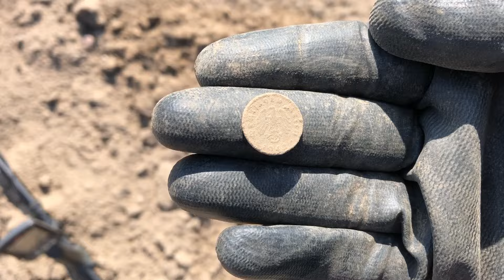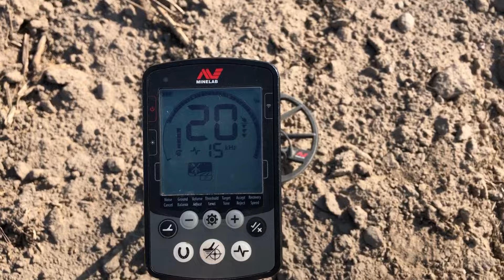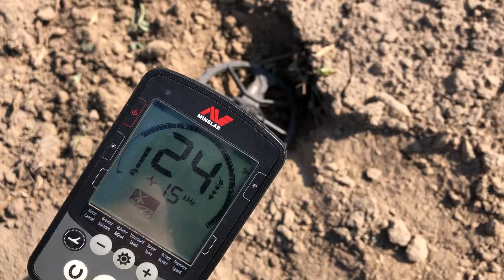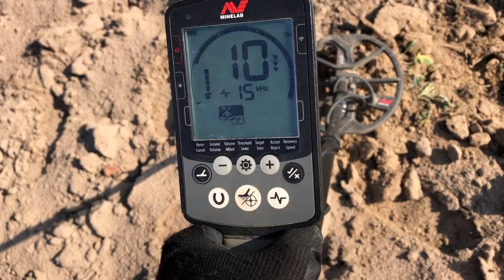Metal Detecting in Poland Part2 - In Search of Ancient Polish and European History!!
Caught up again with Pawel @Ejberzwykrywaczemnamagnesie & Marcin,  for another day of detecting, this time in near Poznan. We had some luck and found some cool things, it was super hot though and it was a relief when the sun went down.

Music Credit;
Band: Old Melbourne Road
Title: Quick & Clean
Written by: Glenn Conroy & David Murphy

Glenn & I use the following equipment:
Metal Detectors: Minelab GPX6000, Minelab GPZ7000, Minelab GPX5000, Minelab Equinox700 and Garratt AT Pro
Pinpointer: Minelab Pro-Find 35
Find Bags: Detect-Ed LS Treasure Pouch 2.0
Macro Lens: Apexel New 3 in 1 100mm Macro Lens Kit for a 10% on the 100mm Macro Lens Kit use the code: victoriangoldhunters